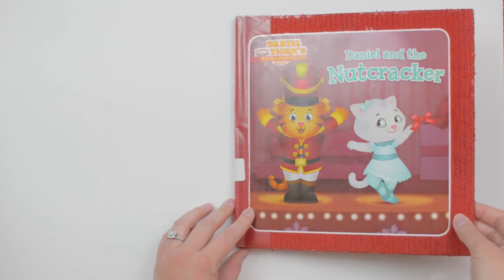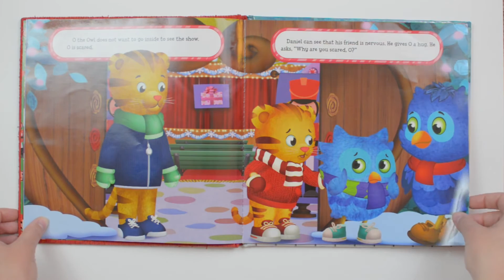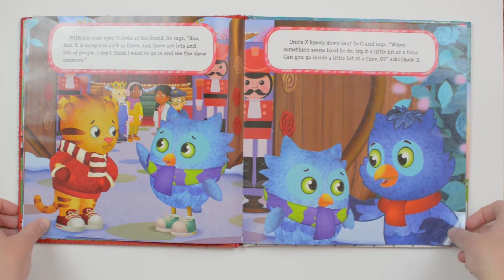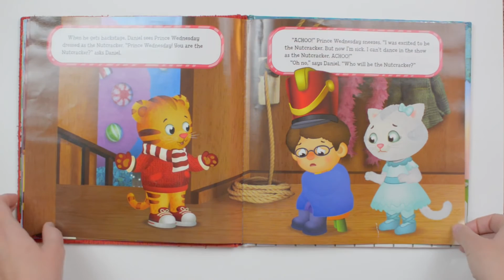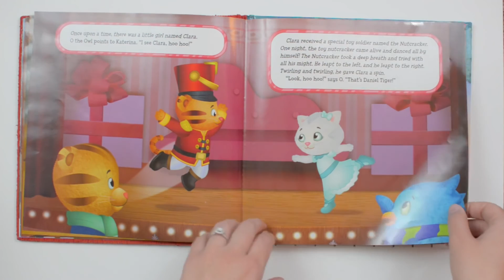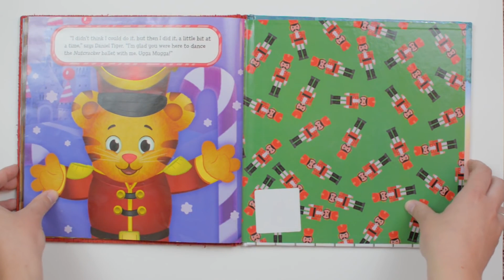Daniel and the Nutcracker adapted by Angela C Santomero Books for kids read aloud!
Daniel and the Nutcracker
Adapted by Angela C. Santomero
Illustrated by Jason Fruchter
Contributions by Alexandra Cassel

Daniel Tiger can’t wait to see his friends Katerina Kittycat and Prince Wednesday perform together in the Nutcracker Ballet! But when he arrives at the Enchanted Garden, Daniel learns that Prince Wednesday is sick and can’t dance! Can Daniel step in and save the show?